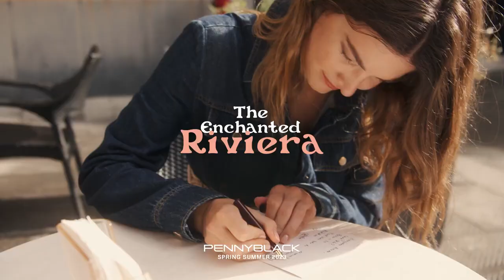Pennyblack SS2023 v Moda1342